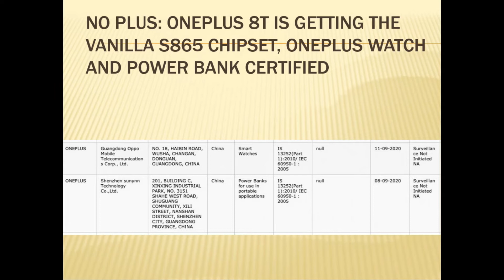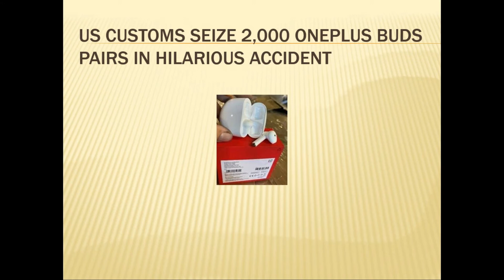TECH TALKS # 423 2020 THAR, SD 865, 2020 I20, HUAWEI, HRV 2020, XIAOMI 10, RENO KIGER, S20, BUDS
Technical Geeky😊

Technical Geeky😊